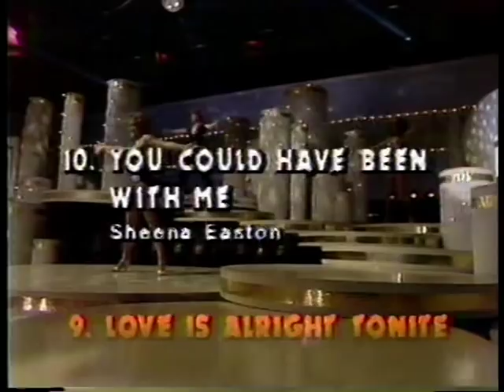Solid Gold / Season 2 - Episode 22, Sheena Easton "You Could Have Been With Me"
Original air date Feb. 20, 1982. This is a 'repost' of my video "Solid Gold 81-82/Madleen Kane/No Tony" since it got muted by the record label police.  You'll note in the #1 song the audio drops out.  That is to save this video from getting muted.

I have also edited in the #10 song of the week "You Could Have Been With Me" sung on-stage by Sheena Easton.

Please click the links below to watch some of the other performances from this show:

Please THUMBS UP and COMMENT if you enjoyed this video!